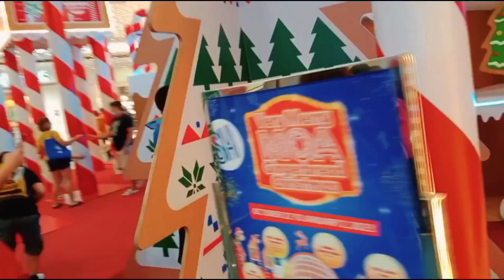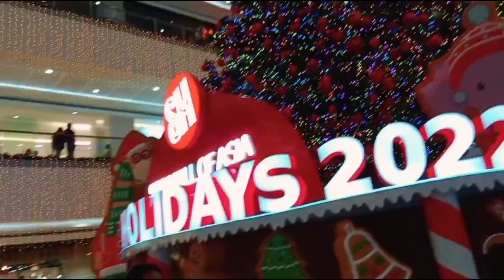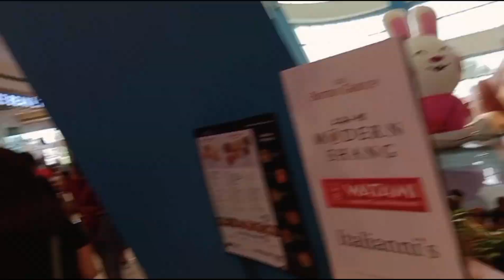MOA ARENA HOLIDAY GALORE | TENGGOY AGOY CHANNEL